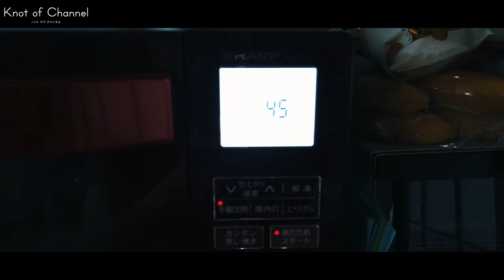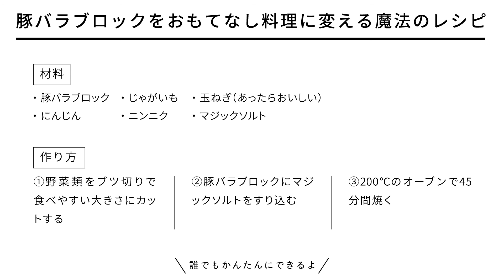【ブツ切りでOK】豚バラブロックをかんたんにおもてなし料理にする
豚バラブロックに魔法をかけて、最高のおもてなし料理にしちゃいます。
包丁はブツギリしか使わないので、初心者でもOK！
普段はあまり料理しない人でも、かんたんに作れるので、大切な人へのおもてなし料理にどうぞ。